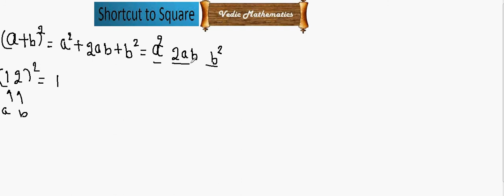VEDIC MATH SQUARING OF NUMBER | VEDIC math online tutorial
These tricks are handy for daily calculation while shopping, at restaurant, or grocery store. Very important for competition exams including SAT, GMAT, and GRE
These tricks are basic and is recommended that kids learn them in middle school as it will help them build their mathematical think

ing process around these important fun concepts

VEDIC math online tutorial